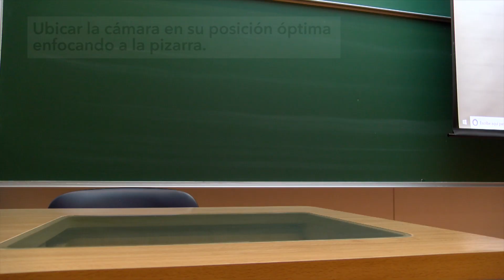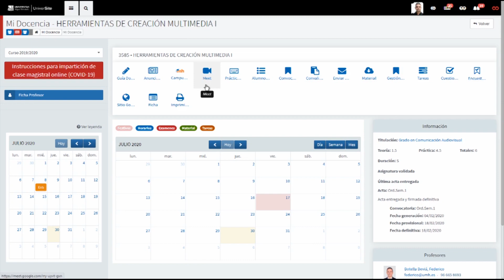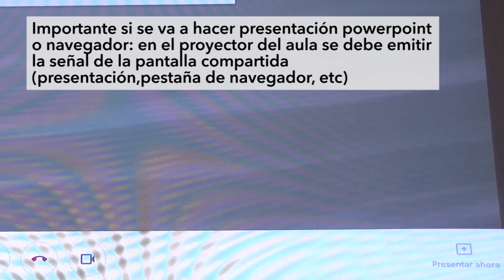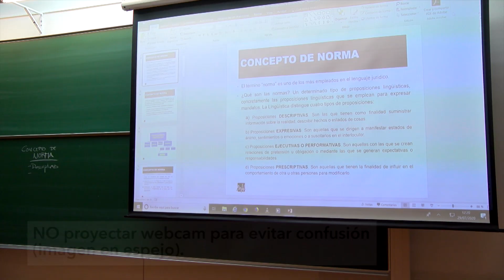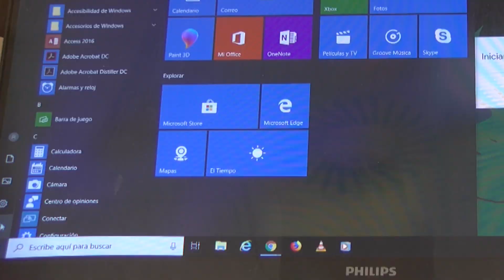Procedimiento para el uso de micro y webcam en aulas para clases presencial y online (dual)